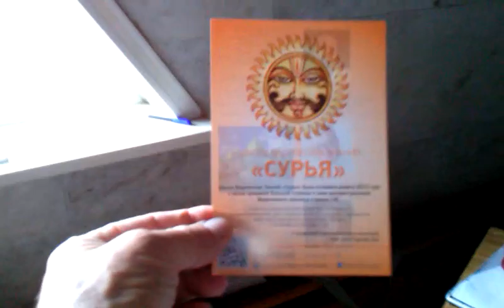Душевные Ведические Бхаджаны на ГАУРАНГА 2016 в Карпатах - Веда Дом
- Лайф Коучинг,
- Бизнес Коучинг,
- Семейный Коучинг,
- Коучинг Развития Знакомства,
- Командный Коучинг,
- Спортивный Коучинг,

Тренер Успеха

Slype:  ForYouHoneyDew